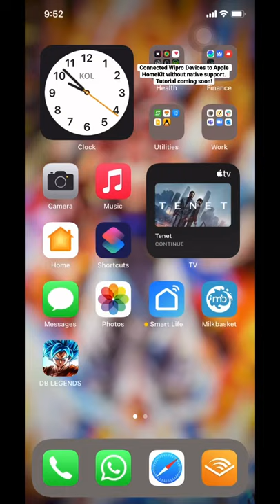Who said you cannot connect HomeMate and Wipro Smart Home devices to Apple HomeKit? Not me.